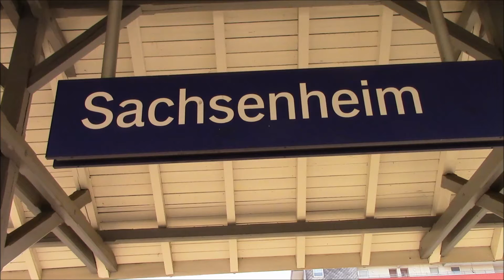Sachsenheim - Stadtbahn Karlsruhe mit GT8-100C/2S - ET 425 - Güterzug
Sachsenheim liegt zwischen Bietigheim-Bissingen und Vaihingen (Enz) und wird von Regionalzügen und der Linie S 5 der Stadtbahn Karlsruhe  bedient. Aufgrund einer Taktlücke sind keine Züge Richtung Stuttgart zu sehen.

English:
Sachsenheim is between Bietigheim-Bissingen and Vaihingen (Enz) and is served by regional trains and the line S 5 of the Karlsruhe Stadtbahn. Due to a timing gap no trains are seen towards Stuttgart.

© derstuttgarter84